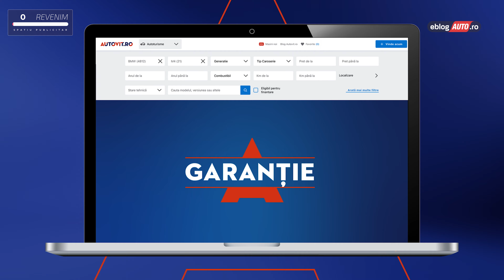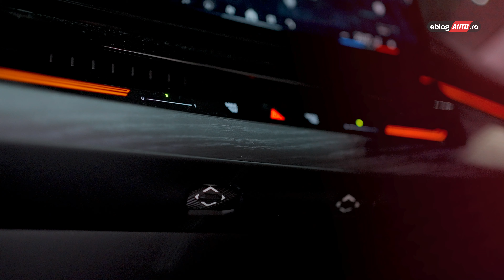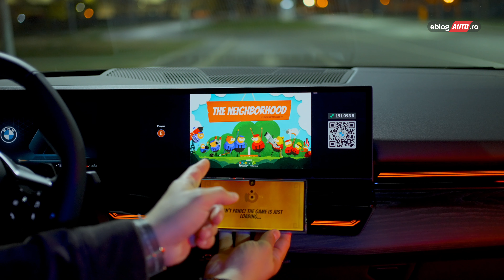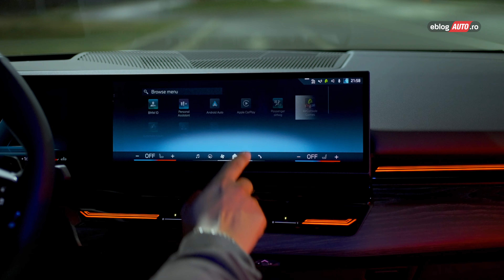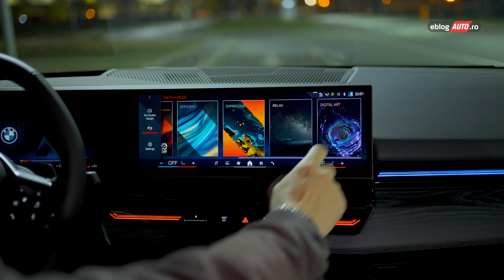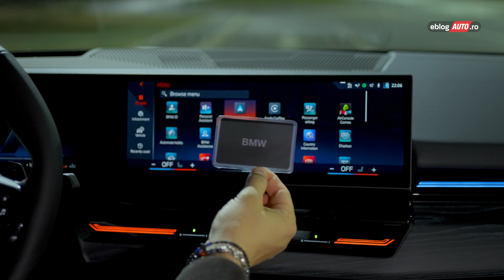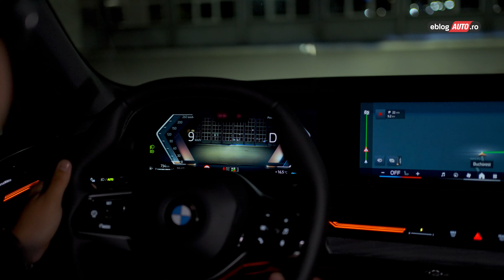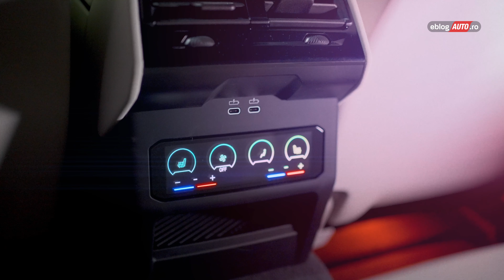Noul Seria 5 520d - BMW nu renunță la DIESEL! (și bine face)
Seria 5 520d - nu cred că o înlănțuire de litere și cifre a avut vreodată atât de mult sens! Seria 5 și 2.0 diesel merg mână în mână, mai ales când există și un sistem de propulsie mild hibrid care orchestrează toată treaba. BMW G60 sau noul Seria 5, nu contează cum îi spui, important este că noul BMW reușește să facă un pas înainte în timp ce-și păstrează clienții fideli. BMW Seria 5 2023 vine cu multă tehnologie, dar producătorul bavarez nu renunță la diesel! (și bine face). Atunci când ai un propulsor diesel atât de eficient, e și păcat să nu oferi clienților toate opțiunile pe care le poți pune la dispoziție. Această grijă pe care BMW o are față de clienții săi nu a trecut neobservată - BMW este pe primul loc la vânzări, față de ceilalți 2 competitori mari din Germania - Mercedes și Audi. Urmărește acest nou review eblogauto alături de Adi Dima pentru a afla mai multe. Tot ce trebuie sa stii despre masini, numai pe eblogauto.ro.

tester: Adi Dima
foto&video: Mihai "Dannyboy" Dumitrescu, Tiberiu Enache
producător: Robert Drilea